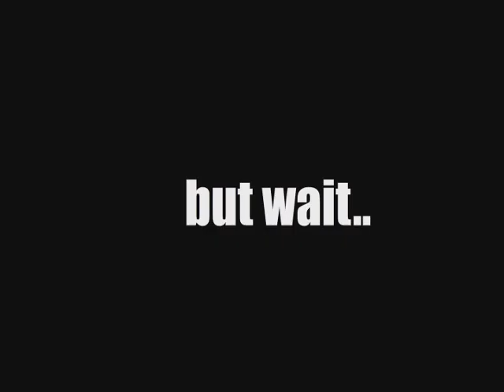Ghost's Spooky Tale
ik im a day late. who cares.